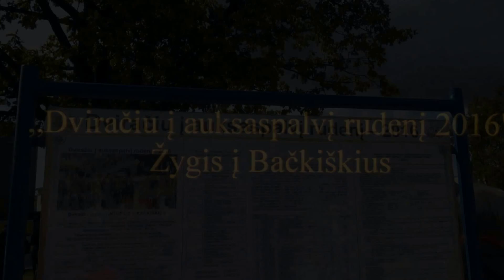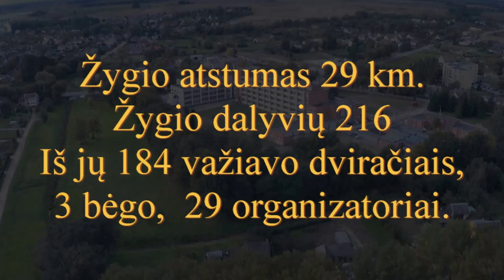Dviračiu į auksaspalvį rudenį 2016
Žygis į Bačkiškius